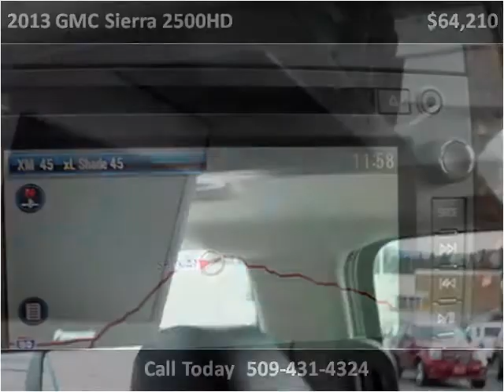2013 GMC Sierra 2500HD New Cars Spokane WA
This 2013 GMC Sierra 2500HD is available from George Gee Automotive.